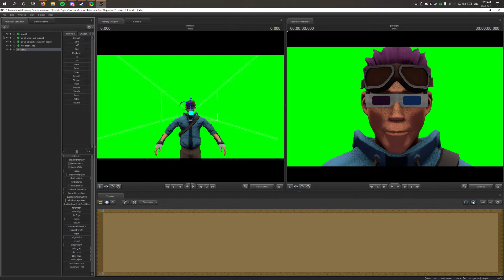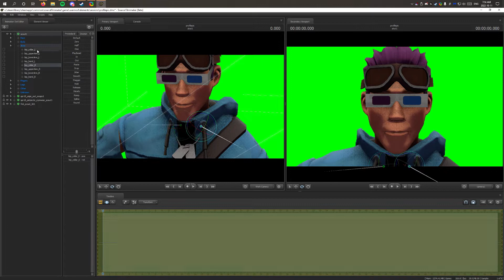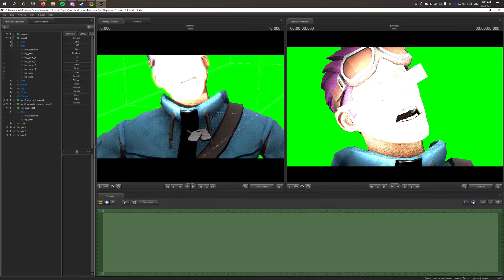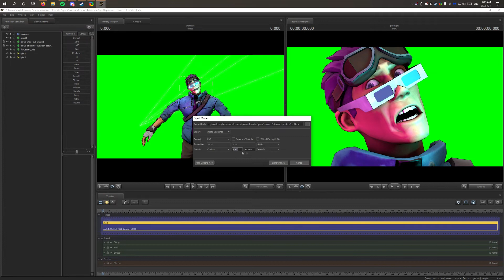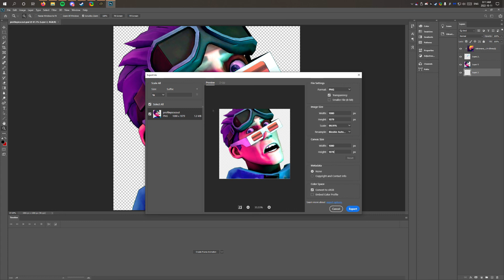Scout Profile Pic [timelapse]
Song is Woken Furies by GUNSHIP